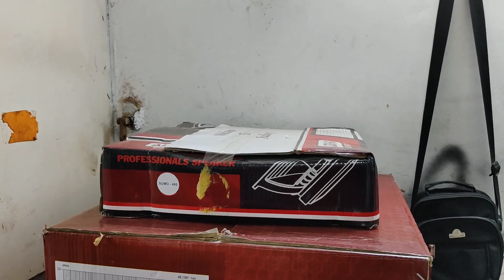Kolkata dj Market 8 pis JBL Box 2pic la monitor with amplifier offer 😱 Kolkata jbl market 🎤🎤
Kolkata dj market 🔊 kolkata wholesale electronic market 🔊 kolkata best dj shop 🔊🔊কলকাতা dj মার্কেট🔊 kolkata dj box 🔊 Kolkata JBL market 🔊kolkata best dj wholesale market 🔊🔊

   SHOP -STAR ELECTRONIC
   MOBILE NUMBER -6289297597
   Address -3,saklat place, Kolkata -700072 near e moll